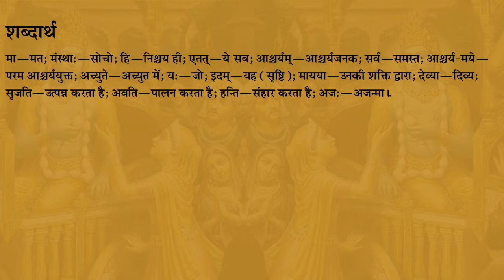श्रीमद भागवतम १.८.१६